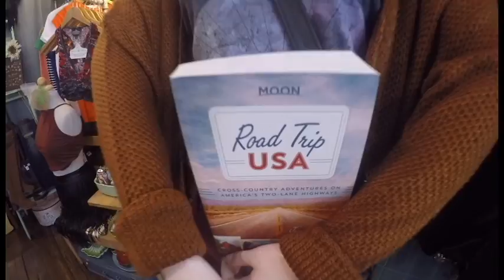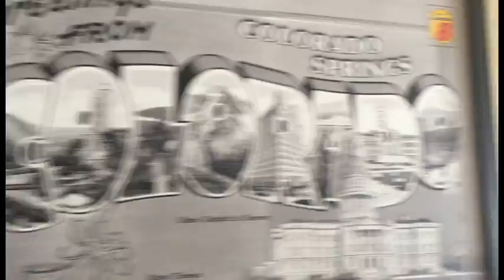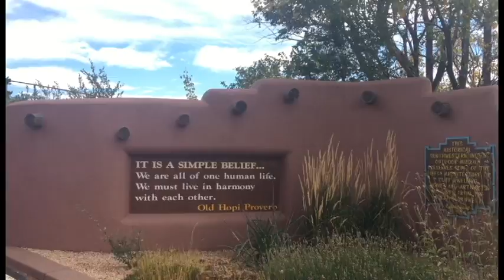COLORADO ROAD TRIP / PIKES PEAK . CLIFF DWELLINGS . OLD TOWN / PART 1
Year Abroad Vlog

First road trip in 'merica. A weekend in Colorado, a state that we must return to.

Pikes Peak
Cliff Dwellings
Old Town